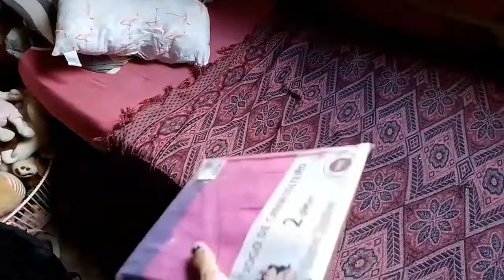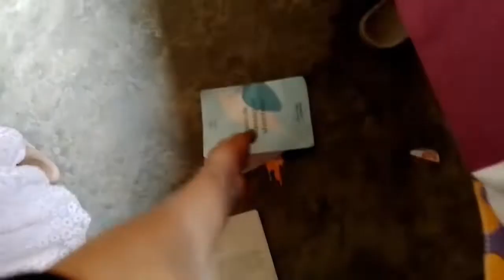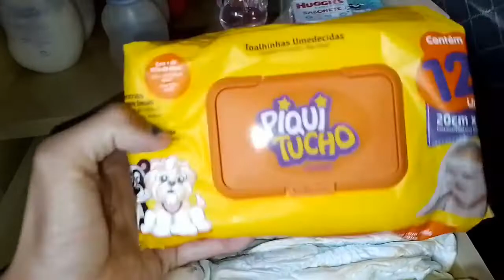ENSINEI COMO SE FAZ GELEIA DE AMORA + FOMOS NO CENTRO !! 💖